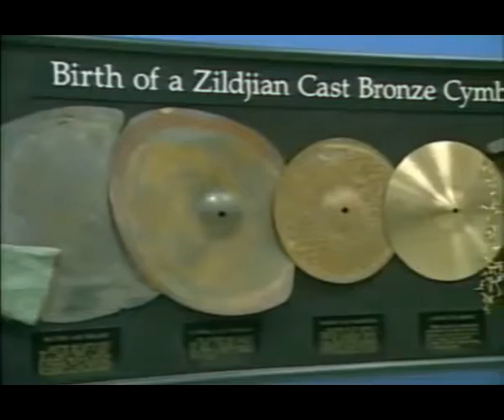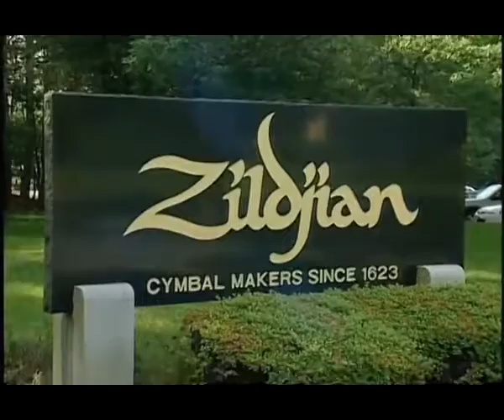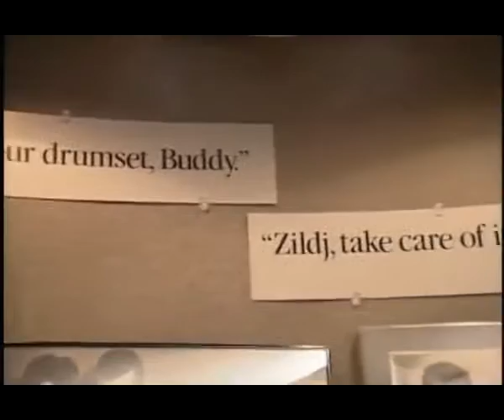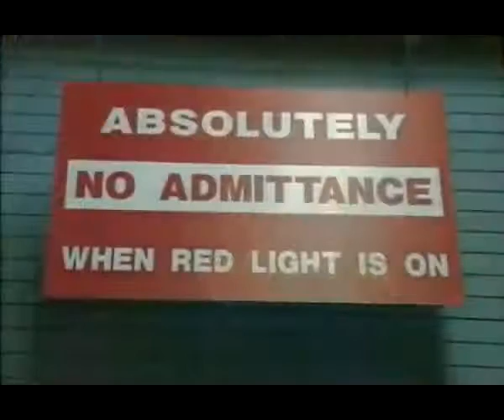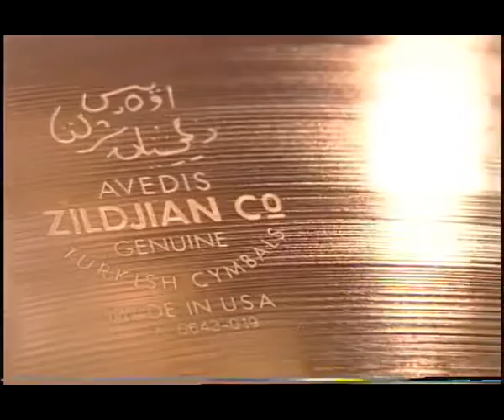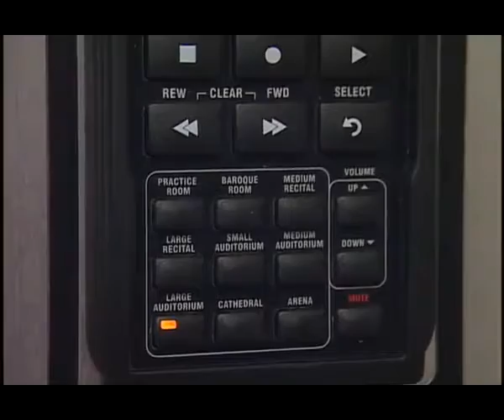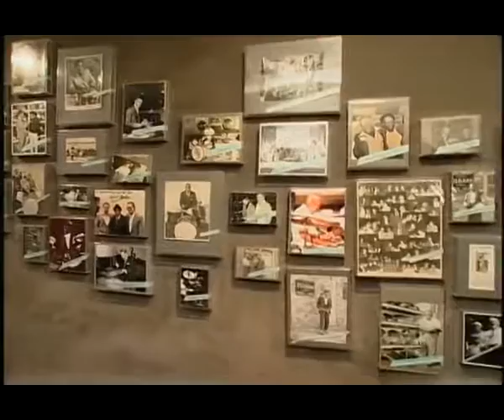Zildjian Factory Tour